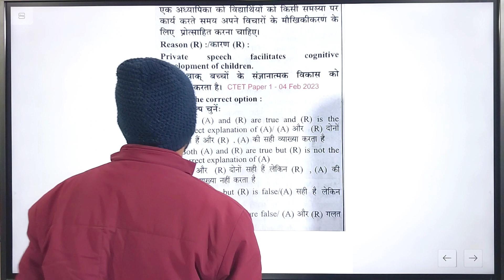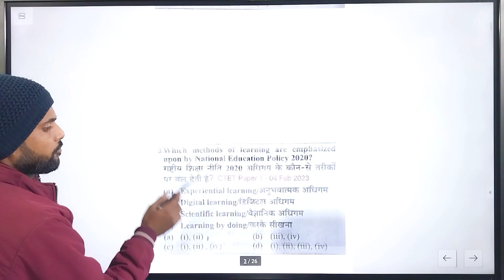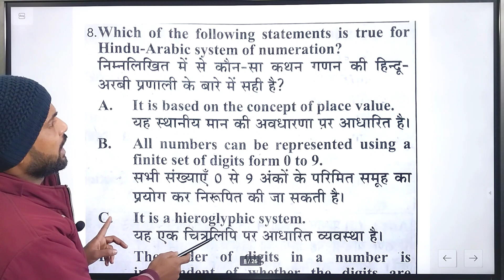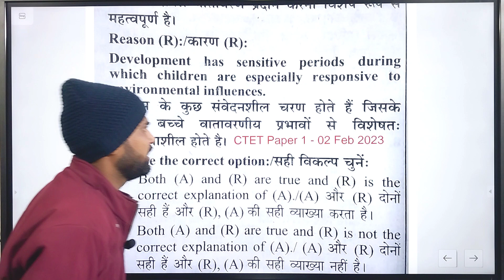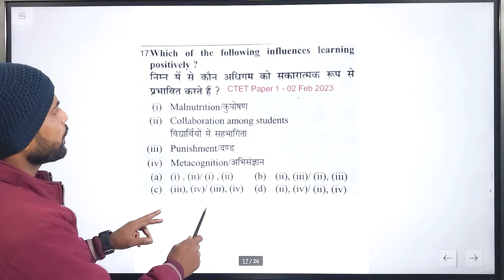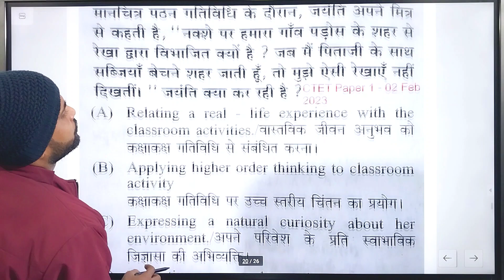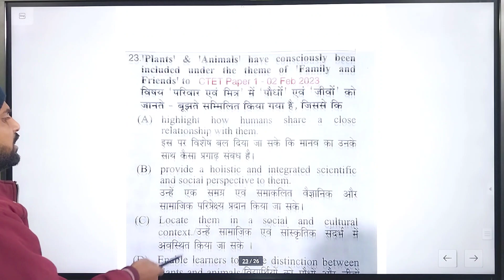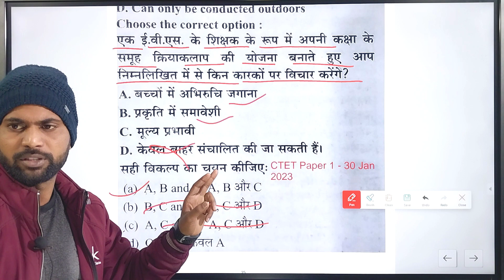ctet Jan 2024|Complete pedagogy practice set कुट/कथन और तर्क पर आधारित प्रश्न by avinash sir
Cdp trick ctet/the talent guru by avinash sir/The talent guru by avinash/Ctet cdp marathon by avinash sir/Ctet previous year question paper
Ctet hindi pedagogy by avinash sir
Ctet math pedagogy by avinash sir
Ctet evs pedagogy by avinash sir
Ctet cdp pedagogy by avinash sir
Ctet cdp pedagogy trick
Ctet math pedagogy trick
Hindi pedagogy trick
Evs trick ctet
ctet pass kaise  kre
Kam padhakar ctet pass kre
ctet 2024 kaise crack kare
ctet 2024 kaise pass kare
ab ctet pass krna hua asan
Complete pedagogy by avinash sir
ctet cdp complete pedagogy by avinash sir/the talent guru by avinash sir
Ctet कुट/कथन और तर्क पर आधारित by avinash sir